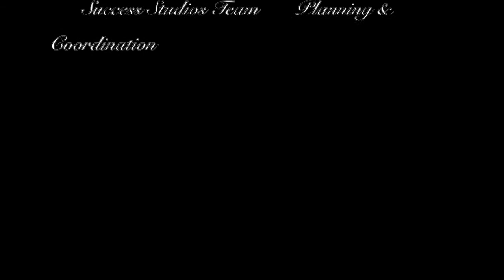Executive Presence|Success Mantra| Harrison Monarth|Dr.Sonali Dutta Baanerjee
Success Mantra is a series in Success Studios to showcase professionals, unique celebrities and special people who are enjoying their passion every single day. These people are also contributing to the development and progress of the society. Their stories can be huge inspiration to many others in society and also youngsters who are looking for direction in life.

The professional for this episode is Harrison Monarth who is executive coach and New York Times best selling author. Harrison coaches C-suite leaders, senior executives, high potential managers and top professionals. He supports leaders create an impact through their authentic leadership. His personal success story as a coach is also very inspiring.

Every week we talk about people who live life on their own terms and yet create huge impact on society, corporations and the world at large.